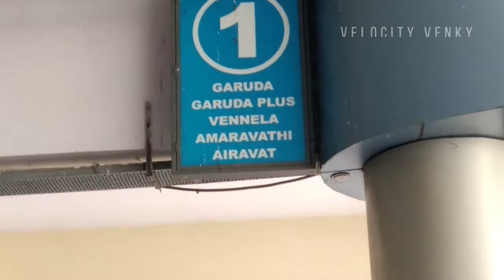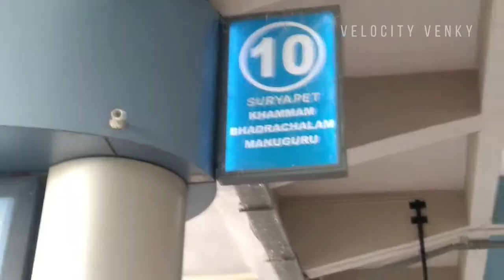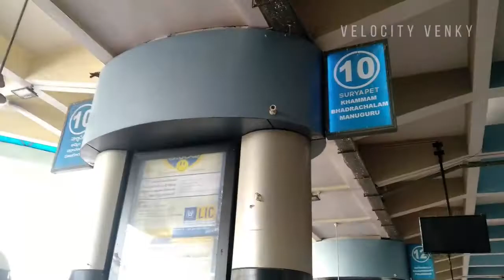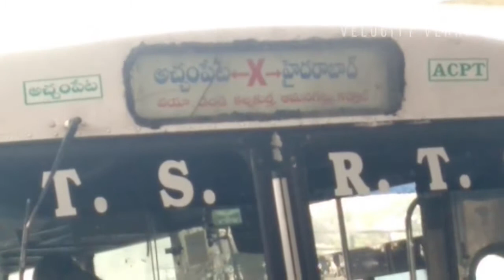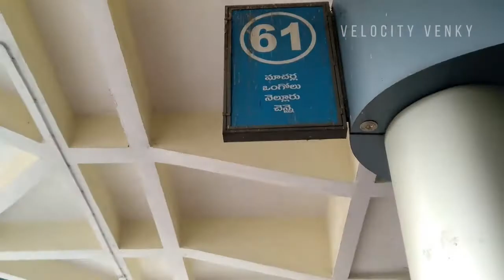TSRTC || MGBS || మహాత్మా గాంధీ బస్ స్టేషన్ || biggest Bus station of Telangana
తెలంగాణ లో అతి పెద్ద బస్ స్టేషన్ ఇక్కడి నుండి తెలంగాణా మరియు ఆంద్రప్రదేశ్ లోని అన్నీ ప్రాంతాలకు ఇక్కడి నుండి బస్ సర్వీసులు ఉన్నాయి మహారాష్ట్ర, కర్నాటక రాష్ట్రాలకు కూడా బస్ సర్వీసులు నడుస్తాయి.